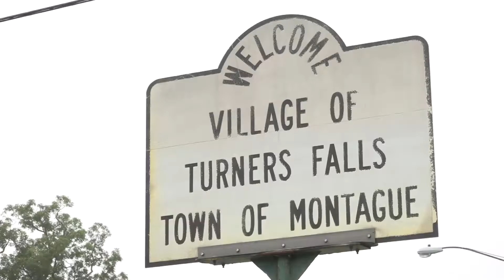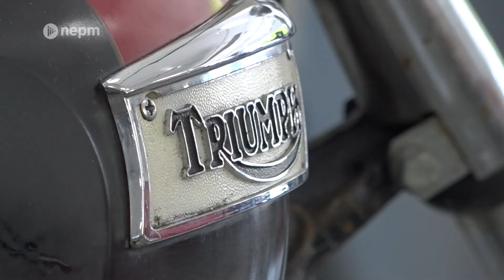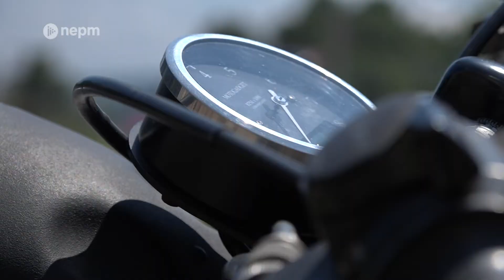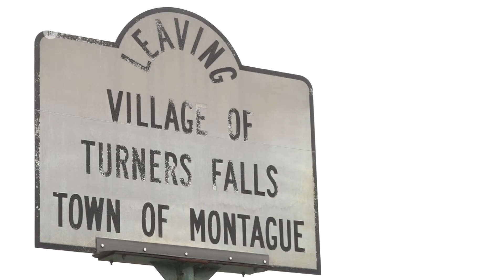NOVA Motorcycles (Digital Exclusive): On the Road in Turners Falls | Connecting Point | Mar 31, 2022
The first American-made motorcycle was produced by a Waltham, MA factory in 1898. Since then, motorcycles have become a part of Americana, embodying for some the freedom that can only be found on the open road.

In Turners Falls, that spirit is still alive at NOVA Motorcycles. NOVA brings out the best of old motorcycles by restoring them into new rides. Connecting Point’s Ross Lippman takes us to their shop to see how they take a vintage ride and give it a modern spin.

This story originally aired on September 12, 2019.